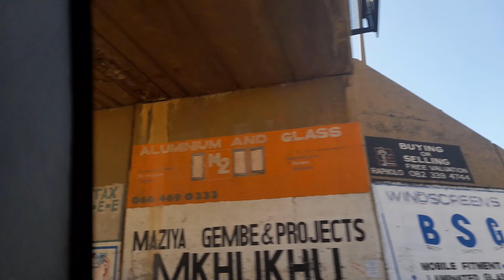VLOG|FEW-HOURS-WITH-ME +WEEKEND-EDITION-my house is a mess!I guess I'll clean when I'm feeling well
Hey,Hey,Hey Friend!

we are now on 3k Subscribers!I mean🥺🥺you are so loving,caring and welcoming. I am so grateful for you to be a part of my life.!!!Cheers to us and many more that's still COUNTING!
I love you and appreciate you ❤️ 💛 💕 DANKO!!
This was just a week after losing my job,everything was a mess, took an advice and tried spending one weekend with my Sibling ND  she decided to have her friends over 😅😅

Other social platforms:
Facebook:Happiness Thabile Winpride
Youtube:Happiness Thabile Winpride